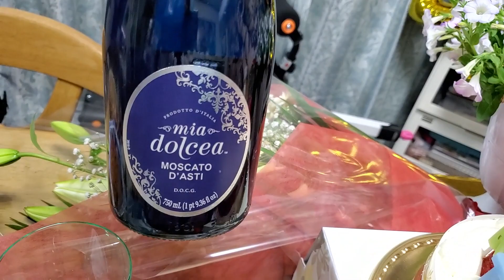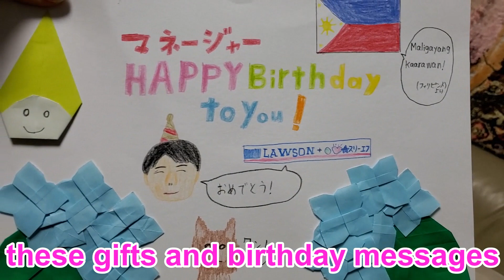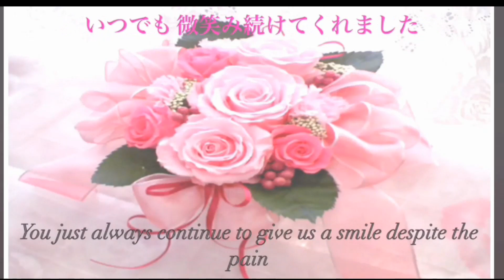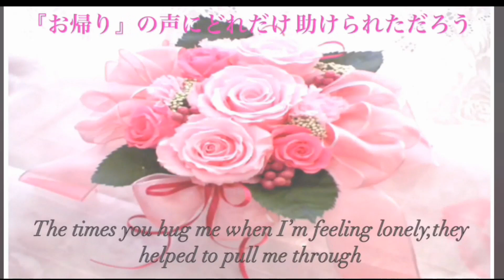Kazumi's Birthday Party【2021.06.13】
This video is about my happiest birthday. First of all, I would like to thank God for giving Katchan another chance to live and spend his life with us. And I really appreciate all the friends and relatives who greeted me, surprised me
and of course my family's efforts to spend this special day. I love you all. God bless.

Let's Start Anyway:Kyosuke Sakuta様
わくわくが止まらない:クラウンジ様